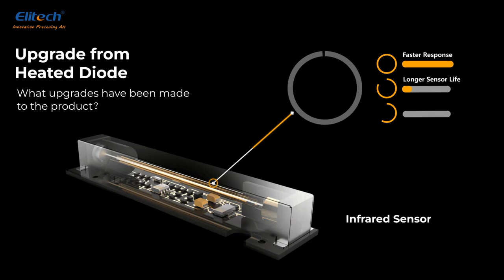Elitech ILD-200 Electronic Refrigerant Leak Detector HVAC, Freon Leak Detector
Elitech ILD-200 Electronic Refrigerant Leak Detector HVAC, Freon Leak Detector, Infrared Sensor up to 10 years' service life, 4g/yr, PEAK Record

Elitech ILD-200 with leak detector for all common refrigerants CFC, HFC, HCFC, PFC, and HFO, includes leak detector, UV light, charging cable, replacement filters, and carrying case.

The infrared sensor features a long service life of over 10- years, undegradable sensitivity, and limiting false alarms, which is the best sensor in the leak detection system.

Moreover, with exclusive ergonomic design, peak value record and innovative large TFT LCD screen, the detector optimizes the user experience and presents the detection results more intuitively and diversely. With ILD-200, you will ideally equip to carry out quick, reliable leakage detection.

Elitech ILD-200 Features
【Premium Infrared Sensor*】This refrigerant leak detector adopts a premium infrared sensor that has a long service life of over 10 years and its sensitivity won't degrade over time, making it the very best air conditioning leak detection tool.
【Precise and High Sensitivity*】The freon leak detector has a maximum sensitivity of 4g/yr, which enables the detection of even the smallest leaks. Sensitivity can also be adjusted in three different levels to pinpoint leakage quickly and precisely.
【Large TFT LCD Screen*】Very rarely in the industry, Elitech ILD-100 is equipped with a 2.8in. TFT LCD screen, to show real-time gas leakage concentration, sensitivity level, power, buzzer status, and false alarm. You can know everything about the detector in one glance.
【Rechargeable Lithium-ion Battery*】Built-in 3.7V 3000mA lithium-ion battery can work continuously for 6 hours upon one full charge. USB charging cable is included in the package for easy recharging through the Type C port.
【An All-rounder in Leak Detection*】Elitech ILD-100 is a fast,reliable leak detector for all common refrigerants, including R134a, R410A, R32, R22, HFO-1234 and all HFCs, HCFCs, CFCs, PFCs.